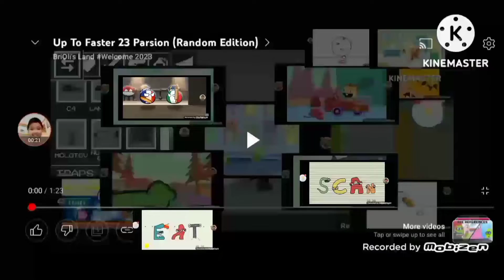Up To Faster 35 Parsion (Random Edition)